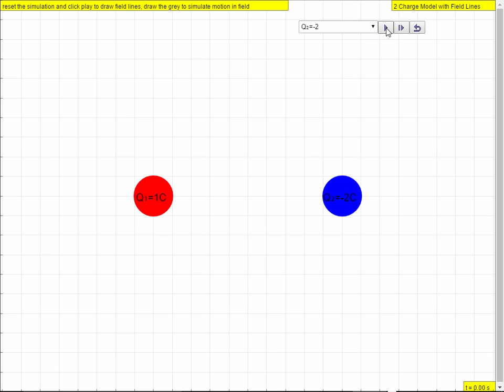q1q- 2 Computational Field Lines